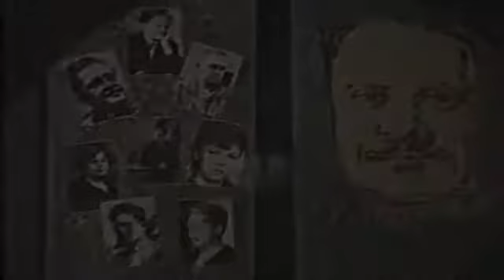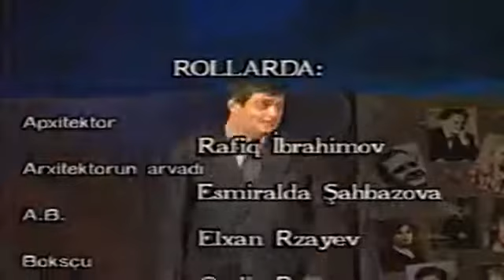Domokl qılıncı (2002)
Tamaşanın adı: Domokl qılıncı
Rejissor: Oruc Qurbanov
Ölkə: Azərbaycan
İl: 2002
Teatr: Bakı Bələdiyyə Teatrı